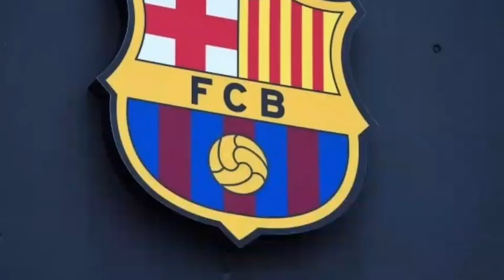OH YES!!!👏 FINALLY ✅ Barcelona HUGE Updates Ft. Vitor Roque | Deco | de Jong | Pedri | Gavi | Lewy